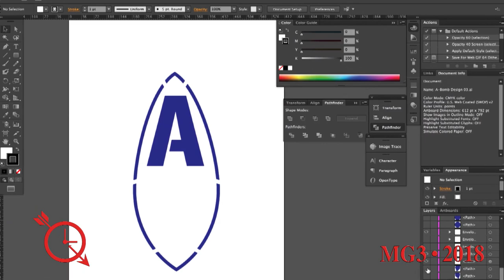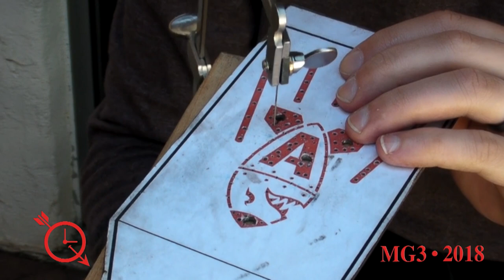A Bomb Spatula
This was a commissioned project for a great friend of mine.  Adam (A-Bomb) wanted something different for BBQ set up at his new house.  He approached me with the idea of a spatula and turned over the project to me with full creative freedom. I think this really captures Adam's personality and I hope it serves him well for many years in front of the Grill.

This is not a how-to video or diy instruction, this is simply a documentation of the process for this unique build.  I have never made a spatial before, but I am quite happy with the way this turned out.  Thanks for taking the time to watch.